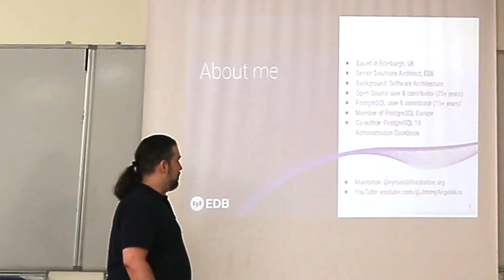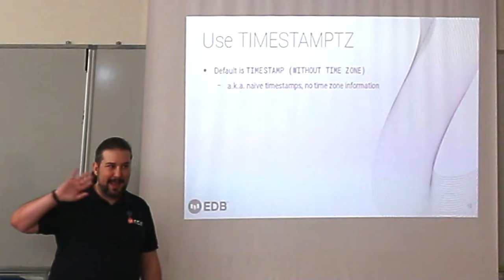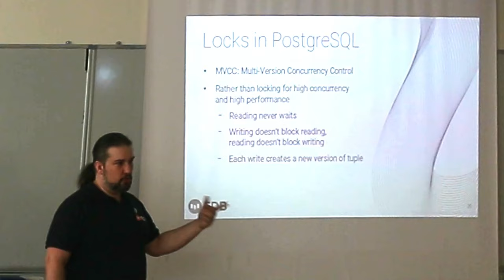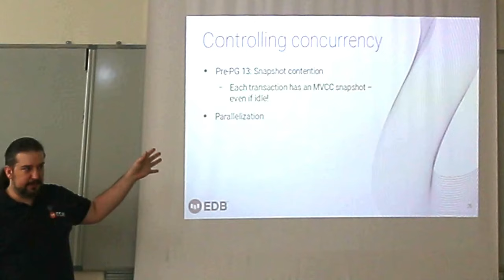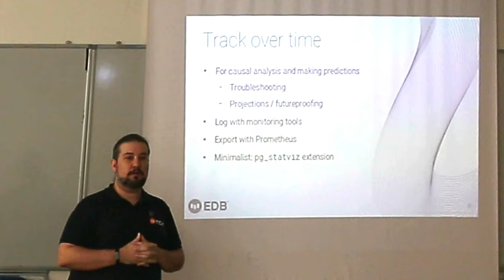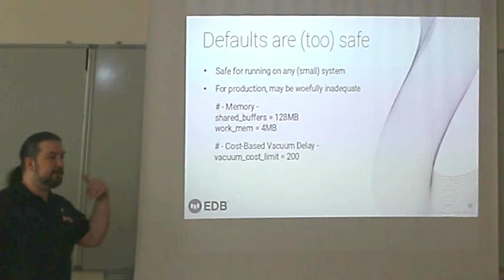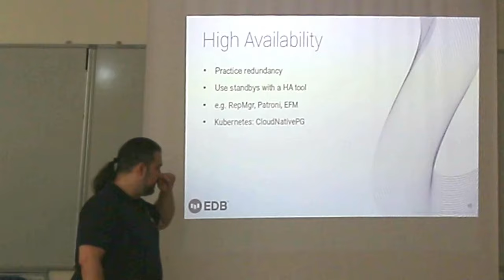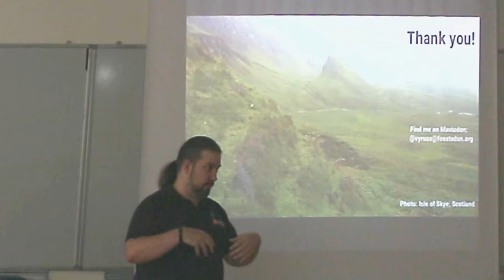How PostgreSQL can help you enforce BEST PRACTICES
Talk recorded at FOSSCOMM 2023 @ Heraklion, Greece

Many systems have commonalities that lend themselves to similar best practices for administration and maintenance. Database systems in particular are complex and have many correctness, performance, and security considerations. In this talk, we will discuss PostgreSQL best practices, and how these translate to best practices in general. We will go over:
- Using the proper data types
- Controlling parallelization & transaction rate
- How locking affects performance
- Home-brewing Distributed Systems (don't)
- Choosing the right encoding
- Configuring for production usage
- Tracking resource usage
- Security good practices
- High Availability good practices
- The importance of upgrading & how to do it right